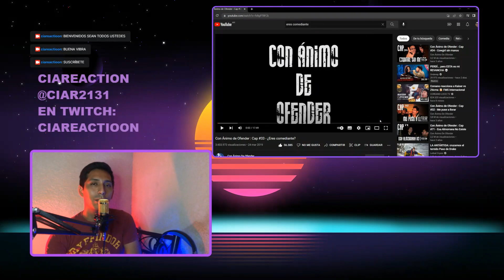REACCIÓN a "Con Ánimo De Ofender" #33 - ¿Eres comediante?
DEJA TU LIKE Y APOYAME CON UN COMENTARIO.